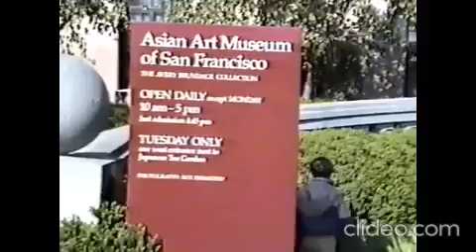academy of sciences in san francisco, before the remodel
the newer building was built in 2005